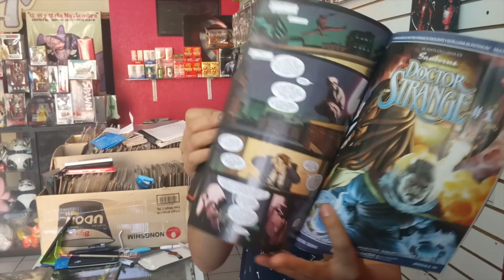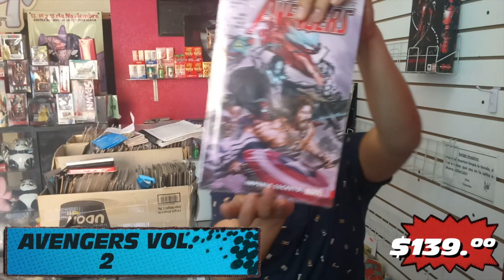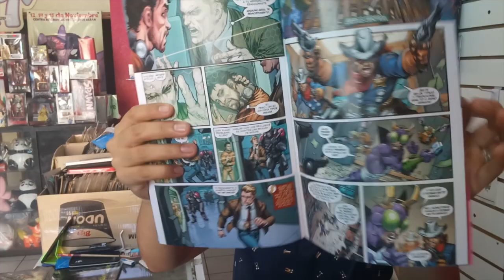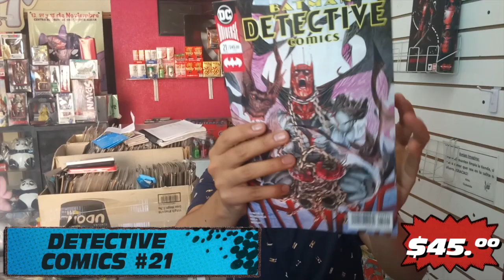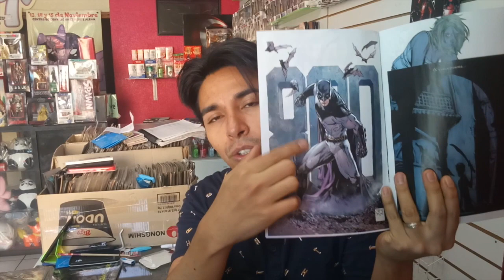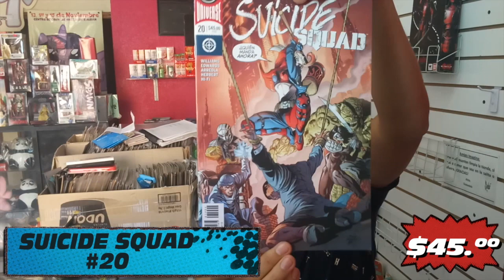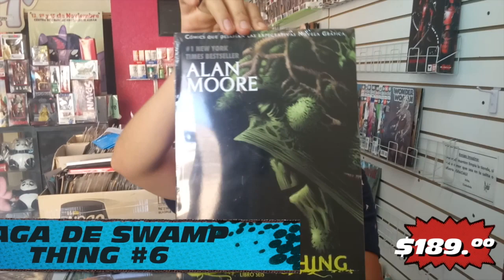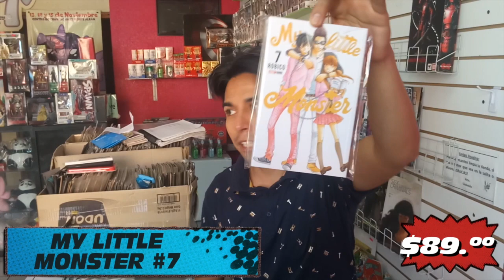Compras Comiqueras #148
Compras Comiqueras #148  - Títulos de cómics y mangas publicados en la semana

En el video de hoy te presentamos las compras de la semana de los títulos que ya puedes encontrar en los puestos de revista de las editoriales más importantes

Dirección IMAGINA

- Calle Hidalgo  Centro, Oaxaca -